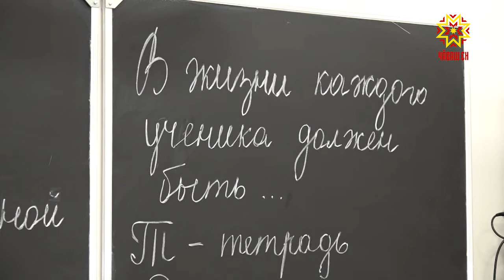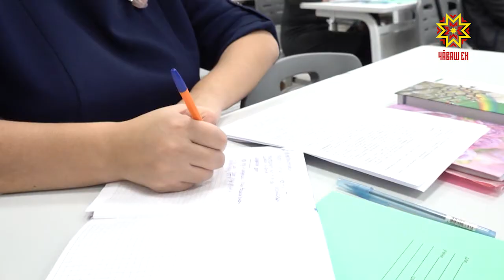Ырă кăмăллă ачасене ӳстересси — тĕпре пулĕ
2020 çул вĕрентӳ тытăмĕшĕн çăмăлах пулмарĕ. Кĕске хушăра ĕçе дистанци мелĕпе йĕркелеме тиврĕ. Шкул ачисем те, вĕрентекенсем те — çак тĕрĕслев витĕр тухрĕç, çакна паян çирĕплетсех калама пулать. Вĕрентӳ министрĕ Алла Салаева çулталăк кăтартăвĕсемпе паллаштарас тĕллевпе пресс-конференци ирттерчĕ.  Сăмах май, унта та он-лайн мелпе хутшăнакансем пулчĕç.